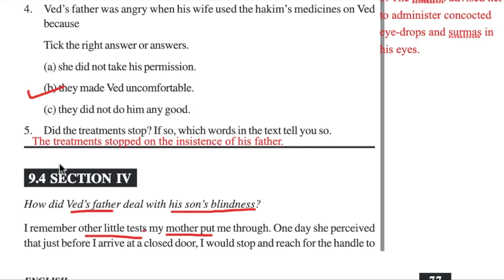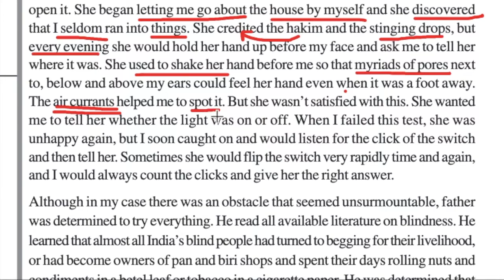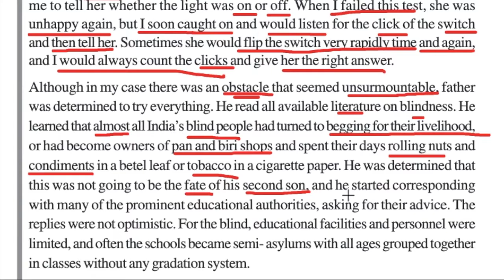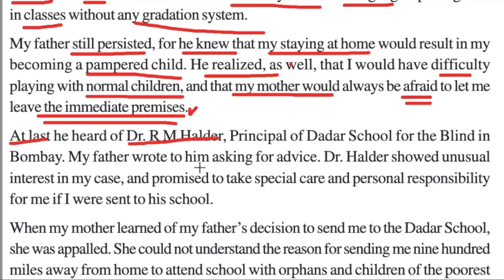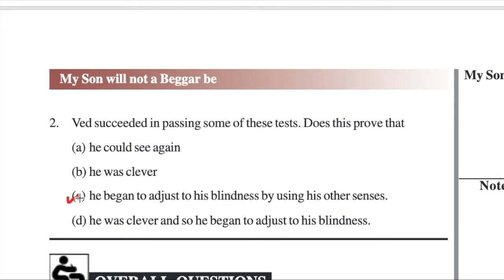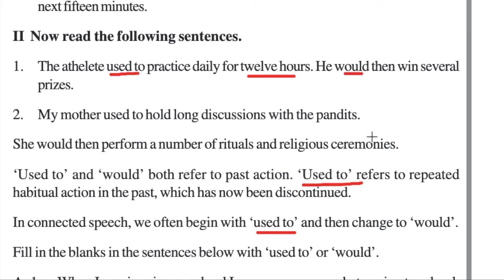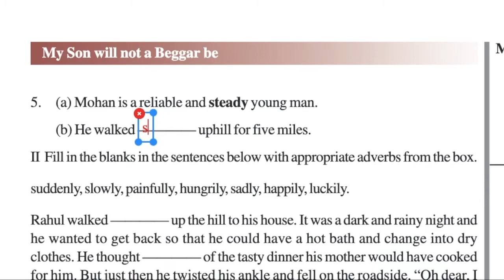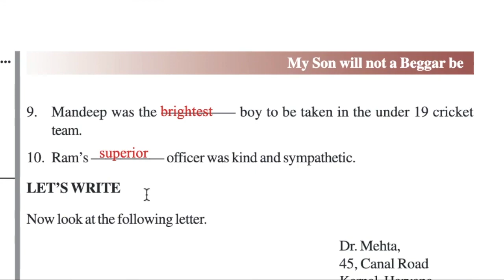NIOS Class 12 Lesson 9 | Part-2 | My Son will Not a Beggar Be | Q-Ans | Grammar | Vocabulary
Welcome to My English

Ye lesson NIOS Class XII English ka Lesson no. 9 hai My Son will not a beggar be, written by Ved Mehta. Is video mein maine section 4 word by word explain kiya aur saare intext questions and overall discuss kiye hain with answers. Plus all grammar - adverbs, adjectives, will shall, solved fill in the blanks.